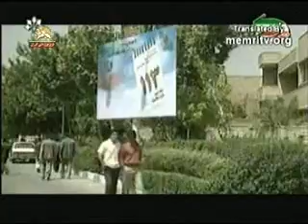Comedy Iranian Regime Intelligence Service Advertisement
VERY VERY FUNNY CLIP ABOUT THE IRANIAN REGIME'S INTELLIGENCE SERVICE ADVERTISEMENT THEY PUBLISHED IN IRAN! THEY ARE INDEED A JOKE!!!